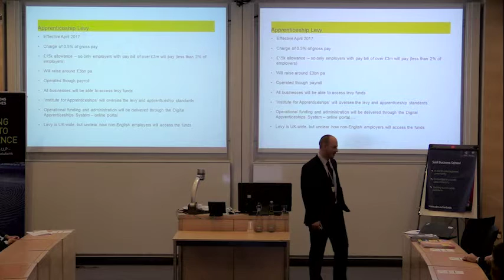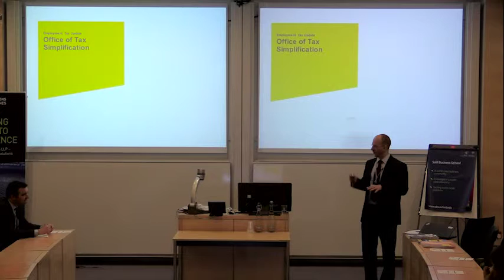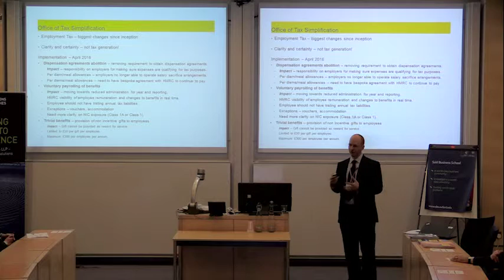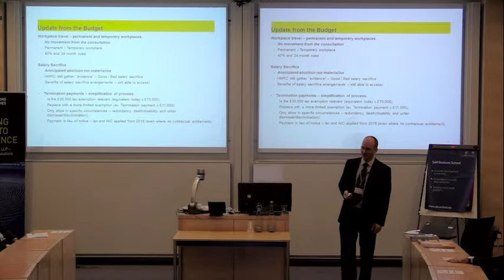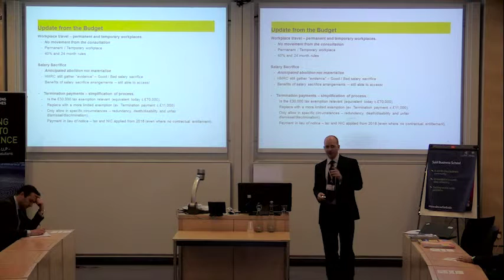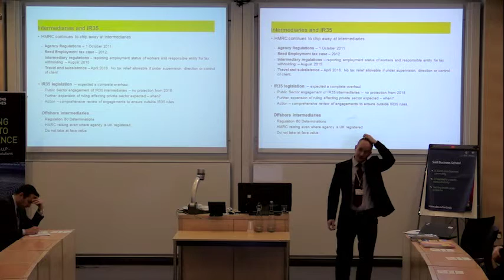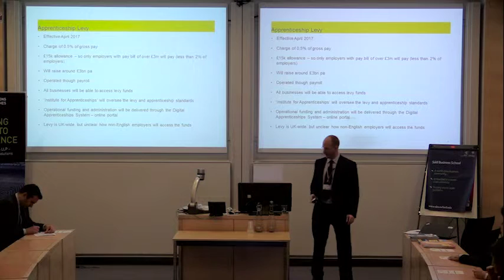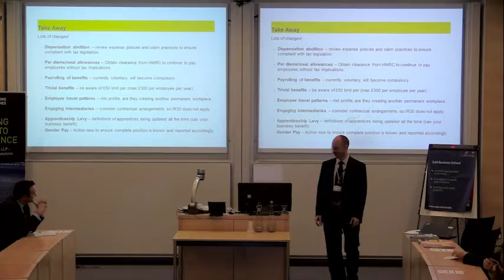Ernst & Young: Employment Taxes